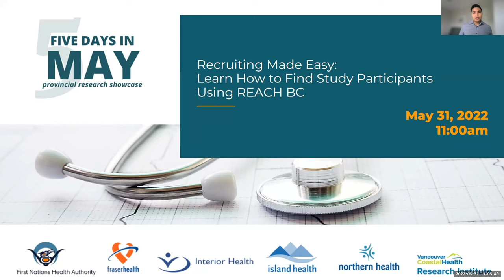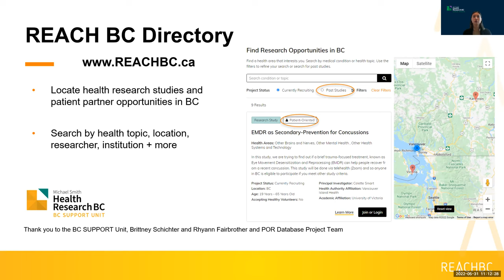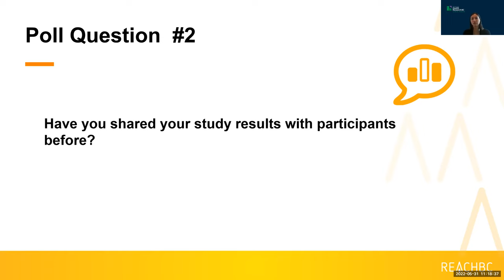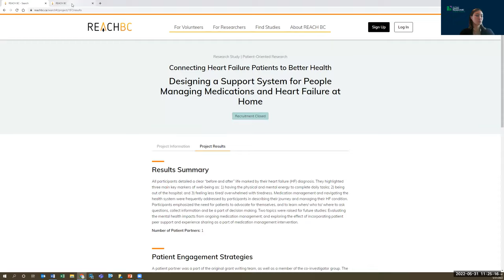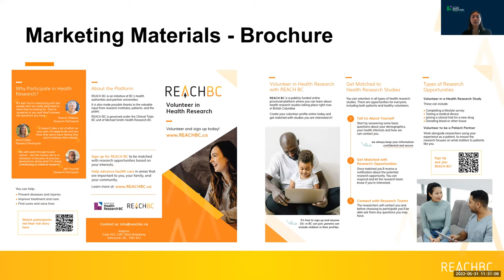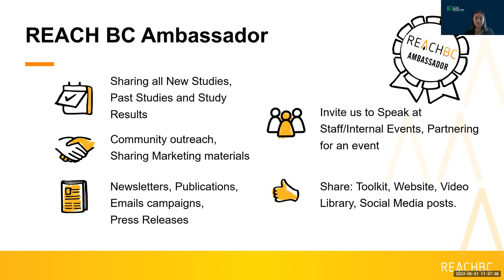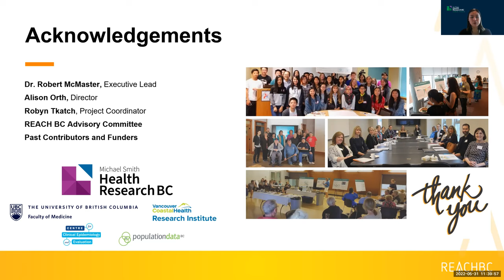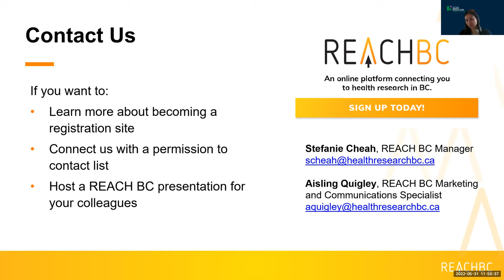Five Days in May - Learn how to find study participants using REACH BC